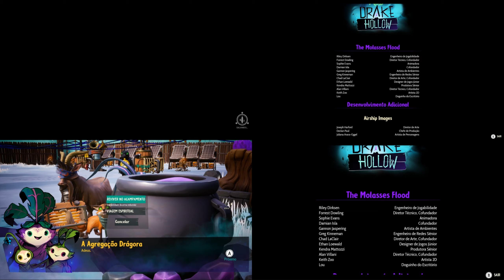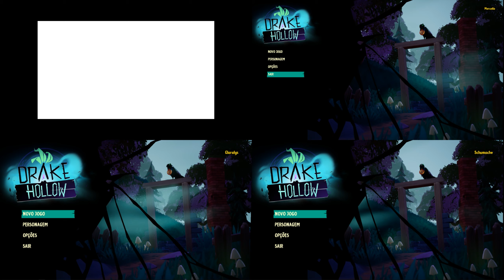DRAKE HOLLOW - FINAL - Derrotando o Executor [ PT-BR ] - No Commentary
Forme equipes com seus amigos para construir e defender aldeias do povo vegetal contra feras monstruosas terríveis no mundo arruinado de The Hollow.
Jogadores no game:
Siga-nos
Jogo está disponível nas plataformas: Xbox One, Microsoft Windows(PC).